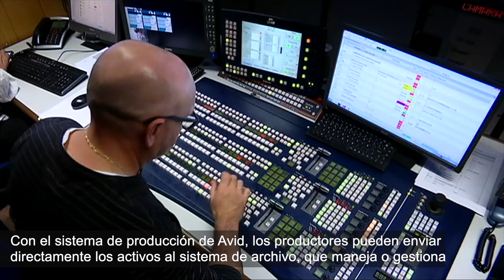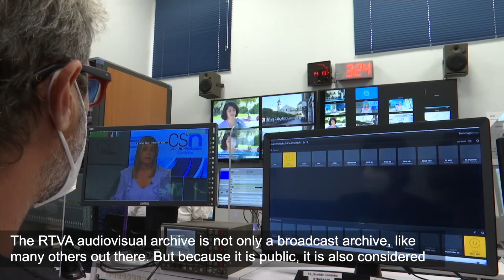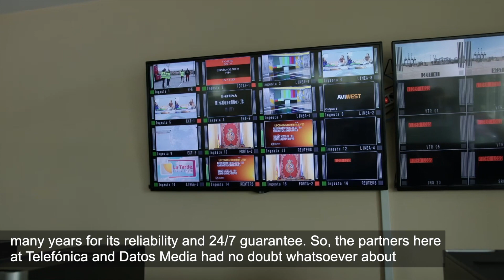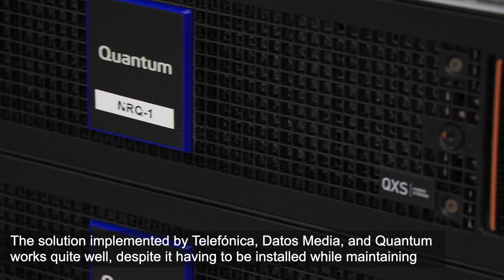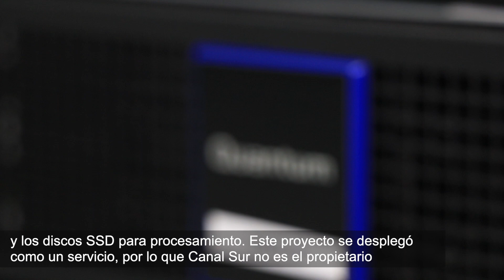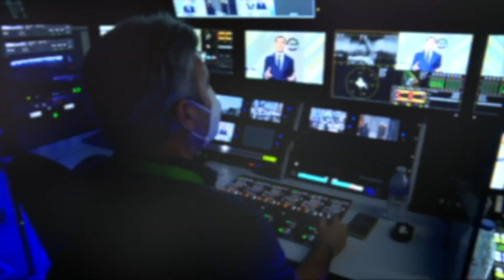Archivo de Canal Sur (RTVA) con tecnología Quantum (subt.)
Pedro Espina, director técnico de RTVA (Canal Sur) y Tomas Nielsen, CEO de Datos Media Technologies, abordan en esta videoentrevista los retos que ha supuesto la puesta en marcha del archivo centralizado con ingesta distribuida de la radiotelevisión pública andaluza en la que la tecnología de Quantum han jugado un papel relevante.